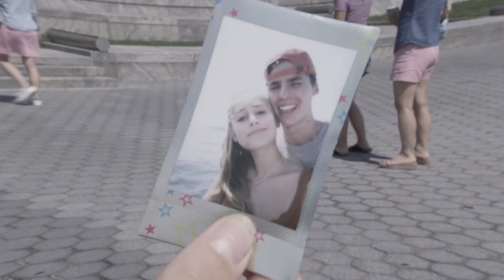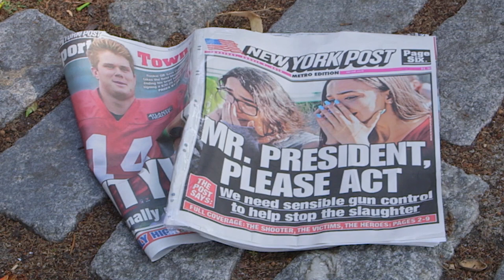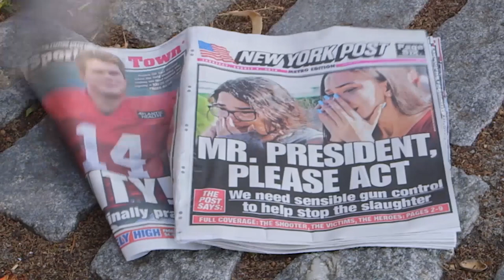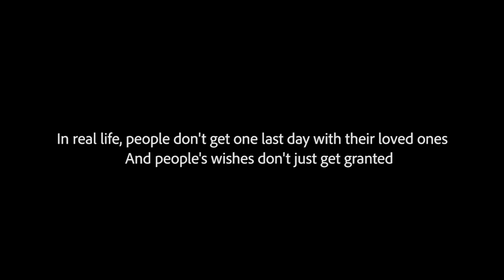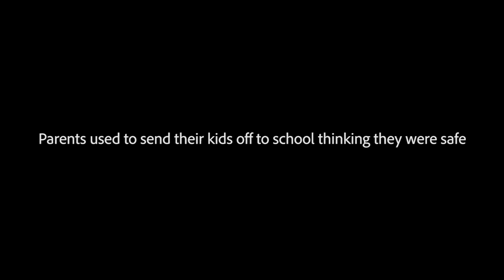THE WISH A Short Film by Emma Keatley (WINNER of The Lovesick Film Festival 2018)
I hope you enjoy this short film I made this summer. Hopefully this will motivate people to actually do something about the school shootings that have been happening. This film has won The Best Film and Audience Choice for The Lovesick Film Festival (2018).